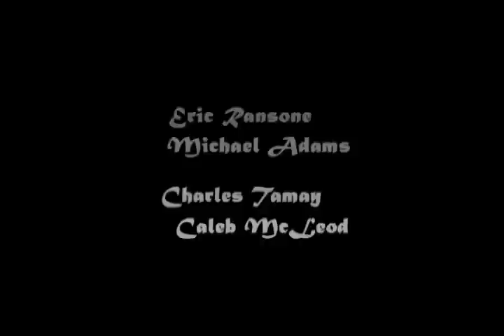Magic. Magic. Magic.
Dead Butterfly's literal last minute submission to the Squirreldance Film Festival.
Winner of 'Best Comedy'!